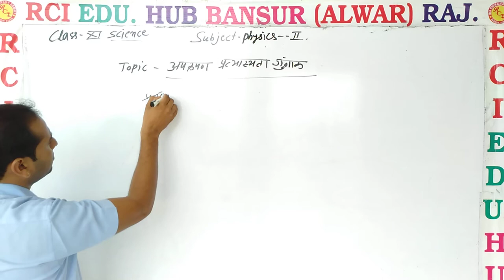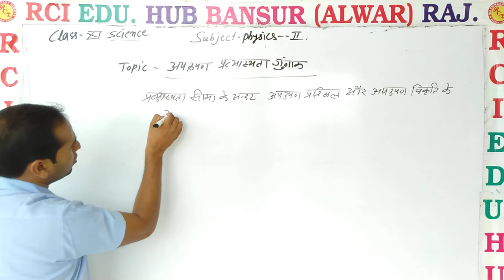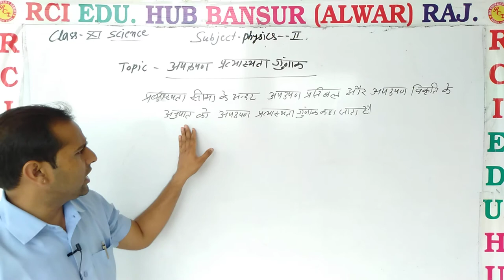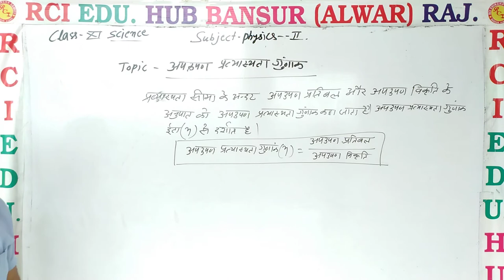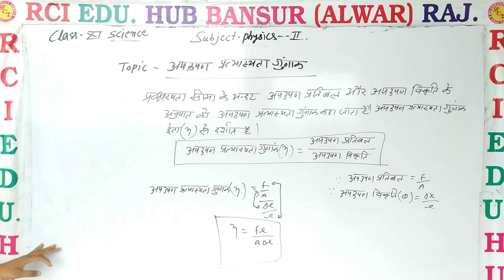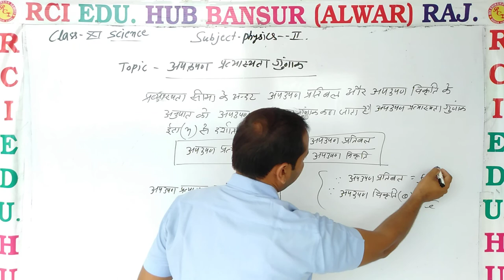अपरूपण प्रत्यास्थता गुणांक ll Rci Edu. Hub Bansur Alwar Raj. ll by vinod sir